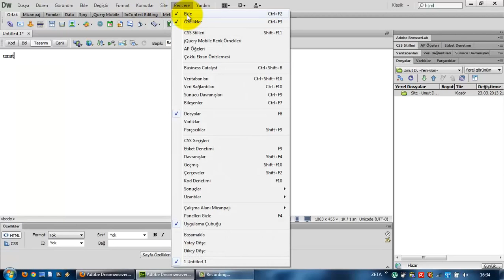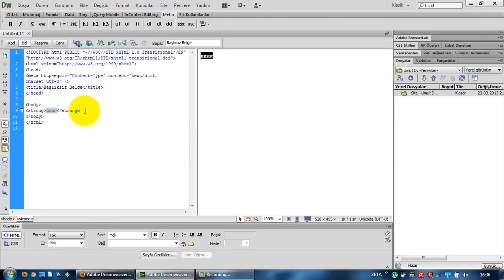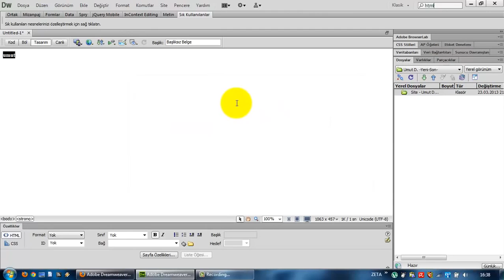Dreamweaver CS6 Dersleri - Ders 06 - Ekle Paneli